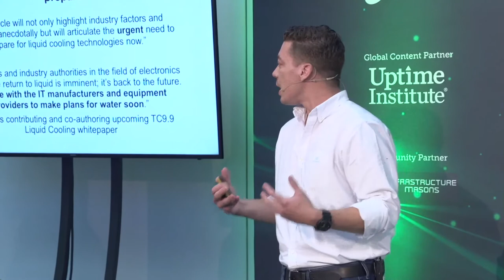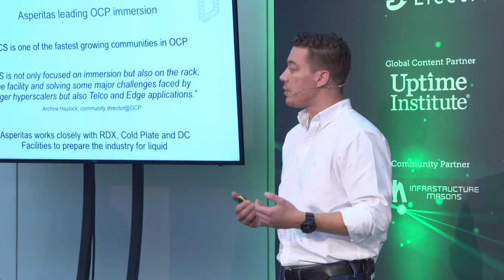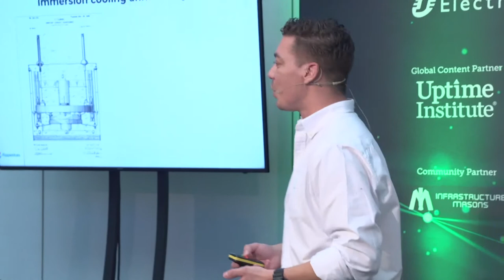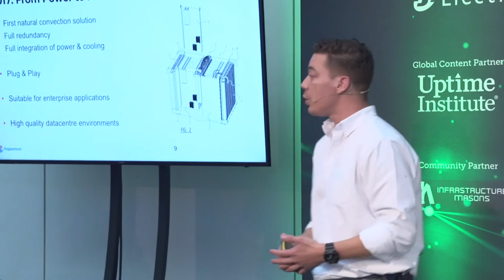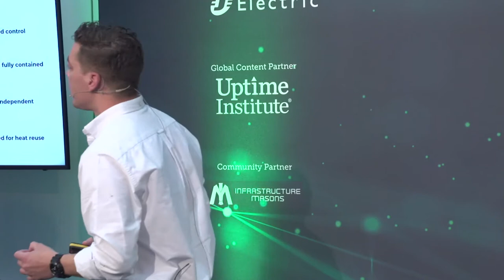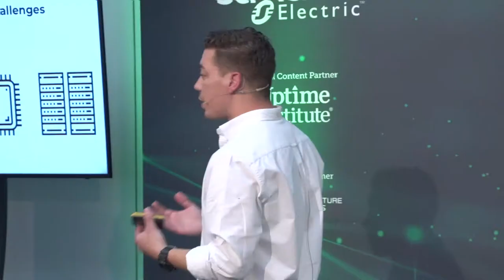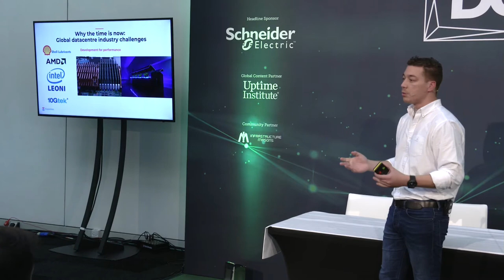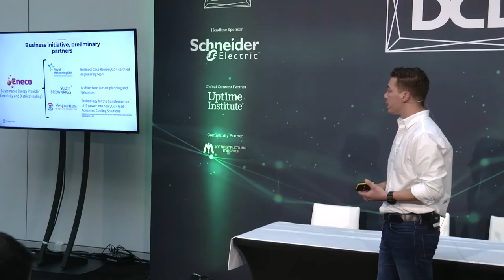Immersion cooling going mainstream for datacentres - DCD London 2019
Speaker: Maikel Bouricius

This session covers how Immersion Cooling is now going mainstream